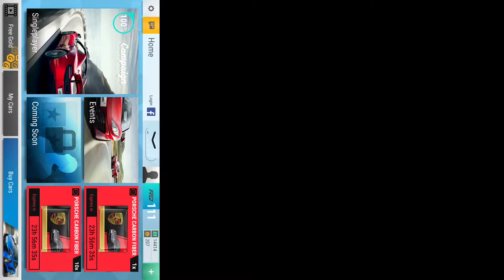Top Drives Ceramic Pack Opening